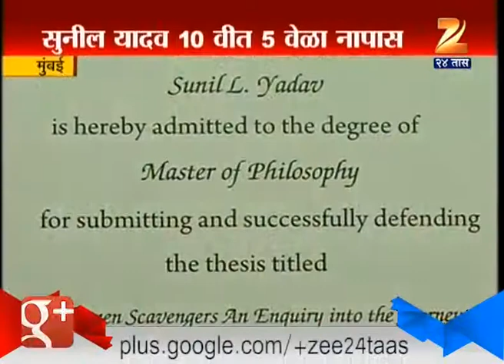Mumbai BMC Sweaper Becomes A Master